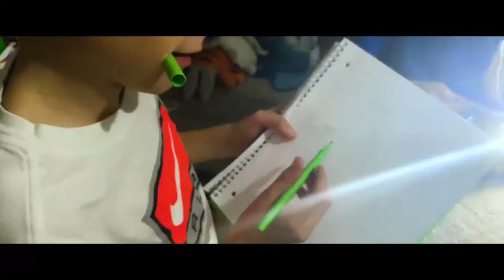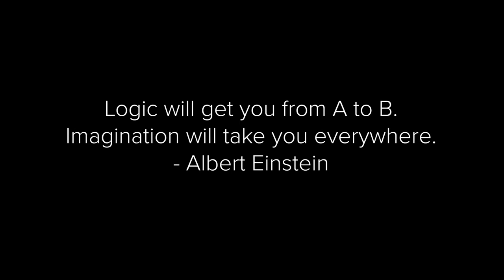Imagination (2020)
Eli and Joey have a wildly fun imagination. But when their brother interferes and challenges them to a play war, can they find a way to defeat him?

Director: Alex Bearup
Actors: Jacob Bearup, Elijah Bearup, Joseph Bearup